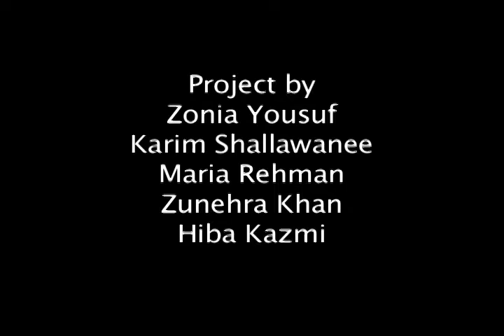Do you feel harrassed?